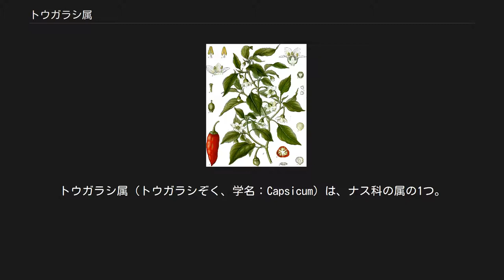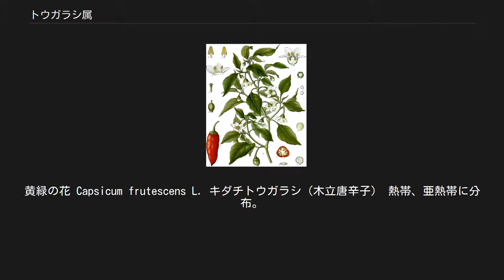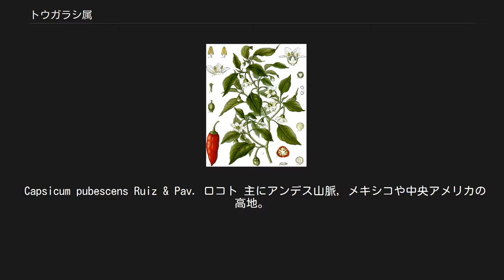トウガラシ属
トウガラシ属（トウガラシぞく、学名：Capsicum）は、ナス科の属の1つ。
ほとんどが一年草である。
数十種が世界中に分布し、数百を超える栽培品種が存在する。
 学名のCapsicumは、トウガラシ果実の形状に由来するラテン語の「capsa」（袋）に由来するとされる。
英語の「capsule」（カプセル）も同系語である。
 トウガラシ属の果実には辛味成分カプサイシンを含む物が多く、トウガラシは辛さの代名詞ともなっている。
トウガラシの辛さを表す単位としてスコヴィル値が使用される。
 トウガラシ属の果実が辛味を持った理由として、なるべく動物よりも辛味を感じない鳥類に食べられる事によってより広い地域に蒔種するためと考えられている。
やがて人類に香辛料として利用される様になり、広く世界中に分布される事となった。
 正確な年代は不明ではあるが、ペルーやメキシコの遺跡の発掘状況によれば、トウガラシ属が利用され出したのは紀元前8,000年まで遡り、他のアメリカ大陸で栽培化された品種よりも早くから利用されてきた。
ただ初期は栽培種というよりも野生種を半栽培の形で、集落や路傍の近辺に生えたものを利用していたのかもしれない。
 栽培化にあたっては、主に小型で脱落性のものと大型で非脱落性のものという性質が選ばれ、メキシコでは紀元前1500年には栽培化が完了したと考えられている。
現在中南米ではトウガラシ属10種が利用されているが、そのうち5種は基本的に原生地で栽培化され、また現在でもほぼ野生種のまま継続的に利用されている種もある。
 トウガラシ属には数十種が確認されており、さらに新種と思われる種が発見され続けている。
それらの分類方法にも研究者の間で学説が分かれている。
 Capsicum annuum L. トウガラシ（広義） 温帯から亜熱帯にかけて広い地域に分布。
メキシコ原産。
花の色は、白、まれに紫。
主な栽培品種は下記の通り。
 その他、パプリカやホンタカ（本鷹）、ハラペーニョ（30,000-50,000スコヴィル単位）、バスク地方のピマンデスペレット等もある。
 Capsicum baccatum アヒ・アマリージョ ボリビア、ペルーで一般的な種類。
2500－5000スコヴィル単位。
黄緑の花。
 Capsicum cardenasii ウルピカ ボリビアに自生する野生種。
花は釣鐘状、紫色。
 Capsicum chinense Jacq. Heser & Smith シネンセ種 C. frutescensの近類種。
原産はアマゾン流域の低地、西インド諸島やメキシコからボリビア、ブラジルに分布。
主な品種はハバネロ。
黄緑の花 Capsicum frutescens L. キダチトウガラシ（木立唐辛子） 熱帯、亜熱帯に分布。
主な品種はプリッキーヌー（phrik kii nuu）、島トウガラシ、タバスコペッパー（100,000スコヴィル単位）。
 Capsicum pubescens Ruiz & Pav. ロコト 主にアンデス山脈，メキシコや中央アメリカの高地。
ペルー、ボリビアで栽培されている激辛の固有種。
6,000年以上の歴史がある。
栽培地を選ぶ種類のため世界的には普及していない。
50,000-100,000スコヴィル単位。
紫の花。